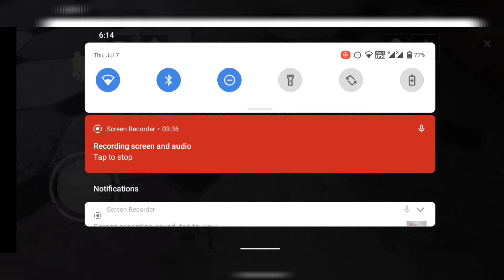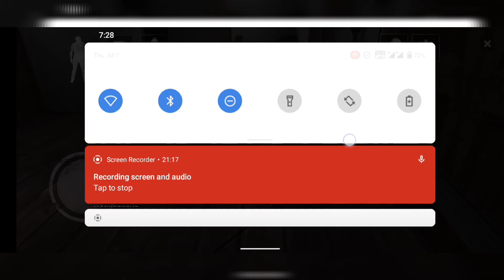Hint the Key Game Angry Granny